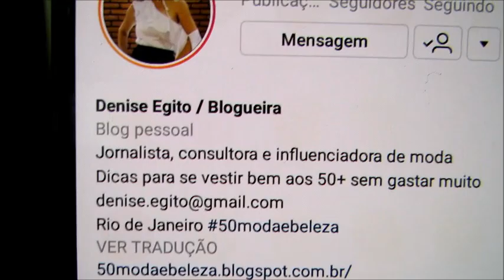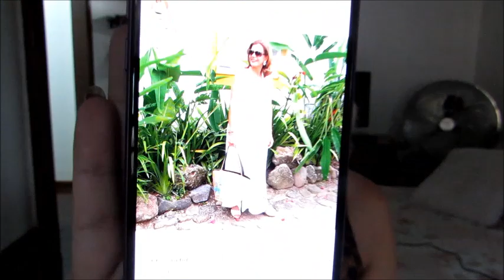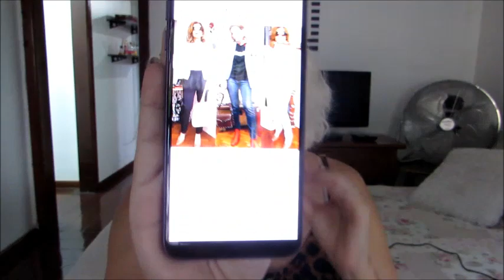Como se Vestir bem após os 50 anos